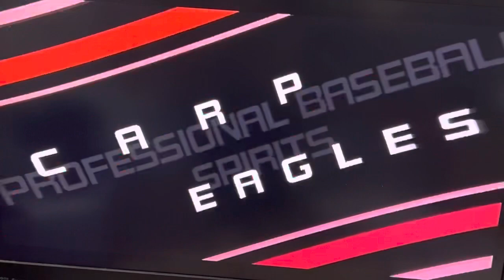広島東洋カープ🆚楽天